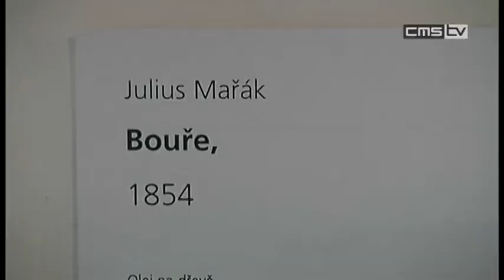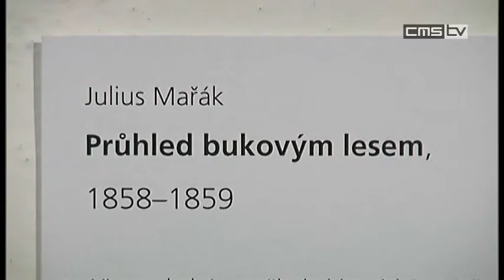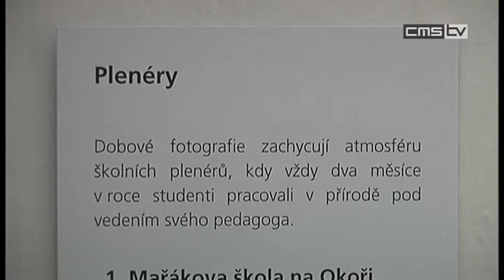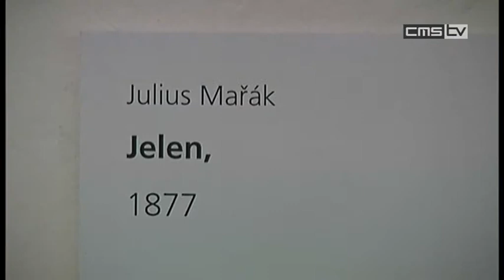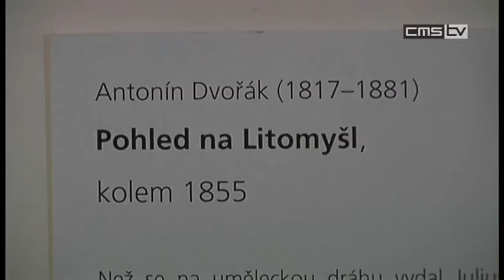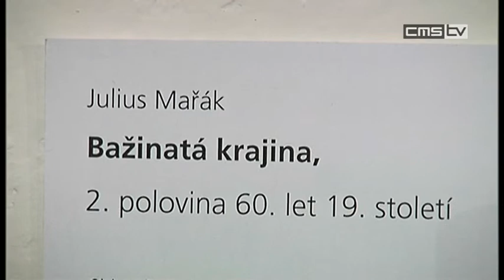Julius Mařák, básník lesa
Přesně před 180ti lety se v Litomyšli narodil významný český malíř a pedagog Julius Mařák. K tomuto výročí se Městská galerie rozhodla uspořádat výstavu v Domě  U Rytířů. Vernisáž výstavy Julius Mařák -- Básník lesa, proběhla 29. března, v den umělcových narozenin.